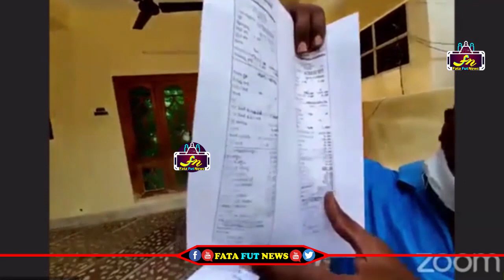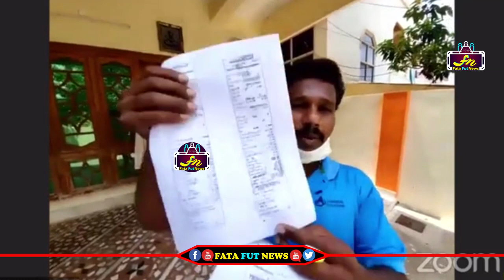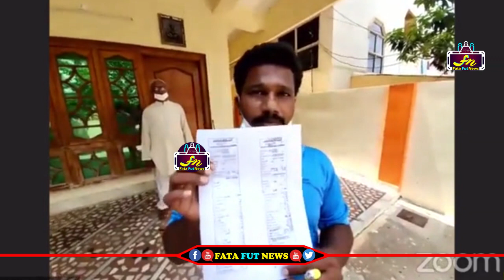కరెంట్ బిల్లుల పెంపు పై ఆధారాలు చూపించి జగన్ పై రెచ్చిపోయిన దేవినేని ఉమా Devineni Uma Fires On Jagan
Watch#